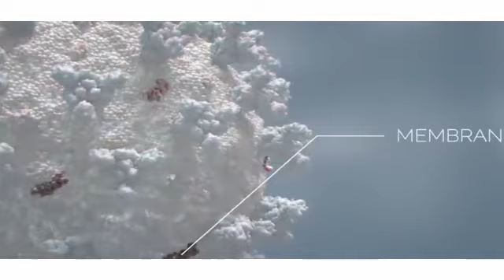ASHLINE JEPTOO CORONA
Video from kiprutoamos10